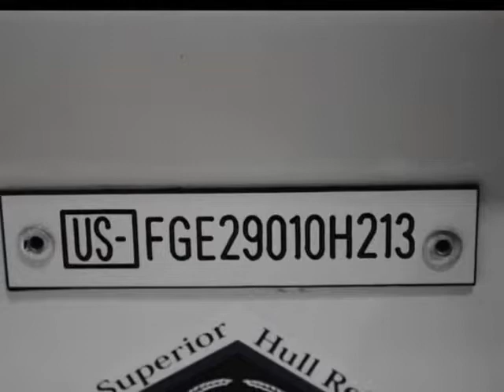FOR SALE 2013 COBALT 296 BLOW OUT SUMMER SALE MSRP:$220,363.00 SALE PRICE$168,876.00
MER T-350 B3,CAT,SCOR,AXIUS(2.20)300 PHP
SPORT C/YELLOW GRAPHICS (ALL WHITE DECK) SAND INTERIOR WARM SAND CARPET PROP,MERC,SS,B3,15X28,LH,4B . PROP,MC,SS,B3,13 3/4X28,RH,3B. GALLEY UNIT WOODGRAIN DASH/TRIM PACKAGE VACUUFLUSH HEAD W/MACERATOR STANDARD SOUND W/CD ENHANCED SALT WATER PACKAGE GPS (GARMIN 640),TOUCH-SCREEN W/MAPS REFRIGERATOR FLIP-DOWN SWIM STEP W/O LADDER EPA FUEL TANK BIMINI TOP,TAUPE BOW TONNEAU COVER,TAUPE COCKPIT TONNEAU COVER,TAUPE DOCKING LIGHTS-STAINLESS STEEL FENDER CLIPS W/LINE (4) FLAGPOLE W/FLAG SWIM PLATFORM TRANSOM LIGHTING TRANSOM SHOWER AFT WALK THRU FILLER CUSHION(S) DINETTE TABLE W/BOW & C/PIT RECEPTACLE THROW PILLOWS(2),SAND/TERRA FIRE EXTINGUISHER, AUTOMATIC SYSTEM *TAUPE CANVAS